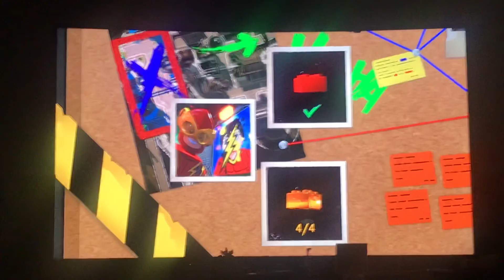LEGO DC Super Villains - They Think It’s Owl Over